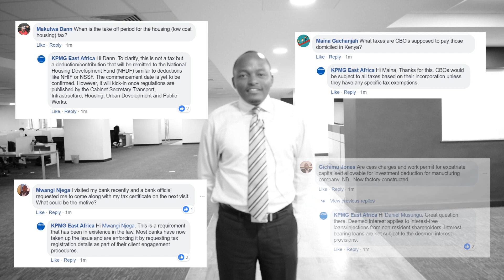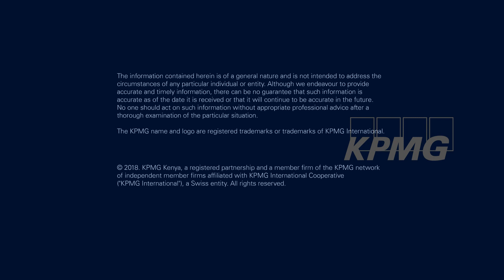Happy holidays from the KPMG Tax Team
Thank you for all the support you have shown TaxThursday.
Wishing you peace, joy and happiness this festive season.